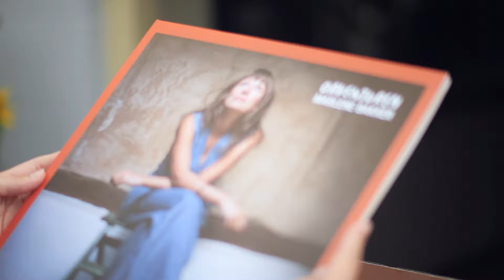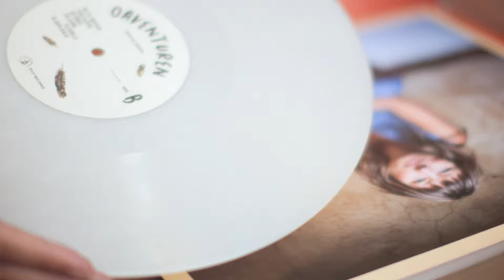Marlene Bakker - Oaventuren (Albumtrailer)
'Oaventuren' is het nieuwe album van Marlene Bakker.

Oaventuren gaat over proberen het leven onbevreesd aan te gaan en het te zien als een avontuur.

Video gemaakt door Thomas Grootoonk. Gefilmd in Exalto Studios in Haarlem en SSE Noord in Amsterdam.

Tekst: Marlene Bakker
Muziek: Marlene Bakker/Bernard Gepken
Blazers arrangement by Reyer Zwart

Marlene Bakker - zang
Bernard Gepken - elektrische gitaar, akoestische gitaar, piano
Reyer Zwart - bas
Nicky Hustinx - drums, percussie
Ferry Lagendijk- hammond
Arjen de Bock - piano, Vibraphonette
Jan Kooper - tenorsax
Allard Robert - hoorn, bugel

Opgenomen in augustus 2022 in Exalto Studios, Haarlem door Bart Wagemakers.

Geproduceerd door Bernard Gepken
Mix door Frans Hagenaars in SSE Noord
Mastering door Thomas Harsem, Interval Mastering

P&C 2023 RAIF Records